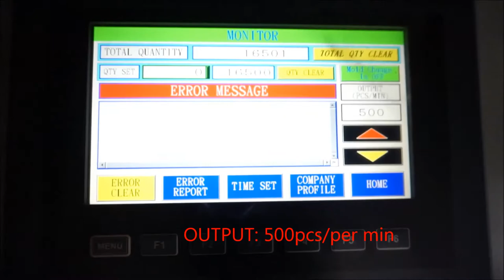MODEL:ZYJN Cable clip & Nail Assembly Machine OUTPUT:500 PCS/MIN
ZEN-YOUNG INDUSTRIAL CO., LTD.